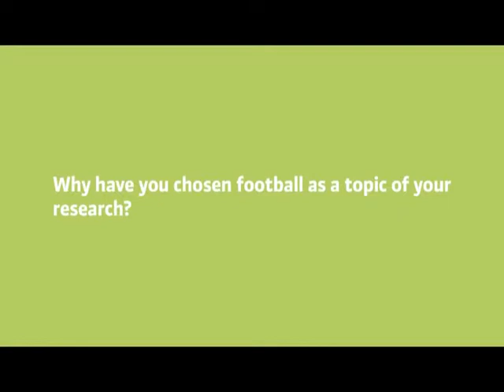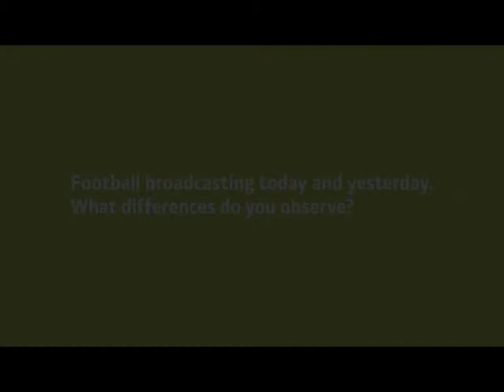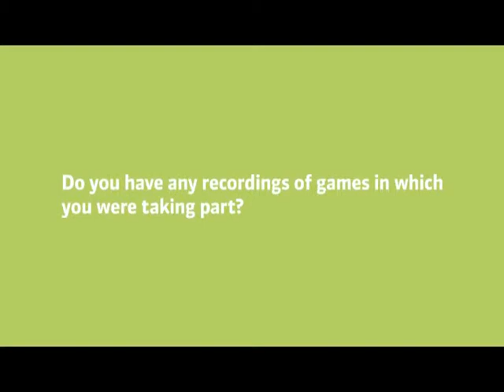Content in Motion 2015 EUscreen Conference Interview with Jean Christophe Meyer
Interview with Jean Christophe Meyer from University of Strasbourg.